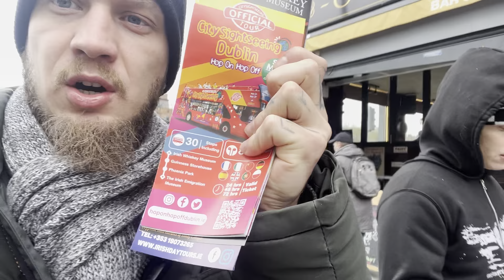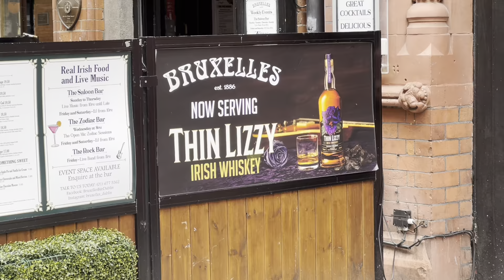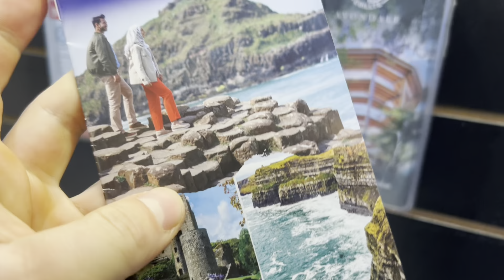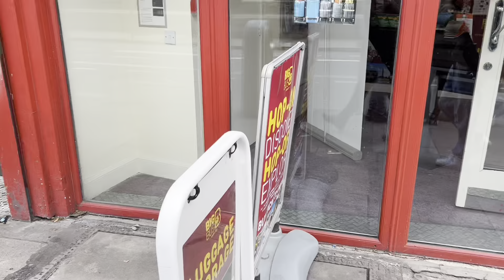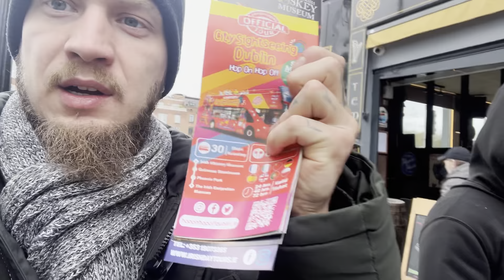Visiting Dublin, Walkthrough and things to see - Ireland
We love you Dublin!